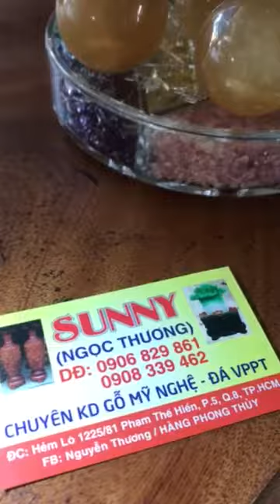Bộ thất tinh là vật phẩm phong thủy không thể thiếu, mang đến vượng khí cát tường - SUNNY Q8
🌟🌟 BỘ ĐĨA THẤT TINH 7 MÀU ĐÁ THẠCH ANH NGÔI SAO MAY MẮN & 7 VIÊN BI VÀNG TRÊN                                   ♻️ Size 15cm                                                                ♻️ Bộ thất tinh là vật phẩm phong thủy không thể thiếu, mang đến vượng khí cát tường đặc biệt cho những người làm công việc kinh doanh.                      💥 Một trong những bí quyết cải biến Phong Thuỷ chính là kích hoạt cát khí của sao Bát Bạch trong phòng khách, văn phòng, đĩa ngọc Thất tinh gồm 7 viên đá quý thạch anh trên đĩa tròn. Những viên đá tròn mang lại cát khí rất lớn, xua được tà khí, âm khí vốn là mầm mống phát sinh tai hoạ, bệnh tật.    ♻️🌟 ĐĨA THẤT TINH XOAY CHUYỂN TÌNH THẾ MANG MAY MẮN TÀI LỘC CHO GIA CHỦ                     ♻️🌟 Mệnh KIM - THỔ - THUỶ                                     ♻️🌟 Đây là Bộ Đĩa Thất Tinh Đẹp khác biệt Cả Đế Cũng được làm từ ĐÁ THẠCH ANH TỰ NHIÊN               ♻️🌟 Trưng : bàn phòng khách ; bàn trà uống trà ngắm rất đẹp có nguồn năng lượng tỏa ra làm cho người thư thản thoải mái đầu ốc nâng cao năng lượng ngày mới ; quầy; Cửa Hàng ; Bàn thờ Thần Tài; Quà tặng ý nghĩa. Đặt ở bàn khách, bàn trà giúp cho chủ nhân quan hệ rộng rãi, nhiều quý nhân giúp đỡ về công danh tài lộc, tránh kẻ tiểu nhân.

♻️Thất tinh bắc đẩu trận đồ là 1 pháp khí phong thuỷ. Nó được đặt trên bàn làm việc để trấn sát, trị tà, thu hút vượng khí cho chủ nhân. Giới doanh nhân coi Đĩa thất tinh là bùa chú cầu may, bởi tác dụng kỳ diệu mà nó mang lại cho công việc làm ăn của họ.                                                                               🍭🍭🍭🍭🍭🍭🍭🍭🍭🍭🍭🍭🍭🍭🍭🍭🍭🌻 HÀNG PHONG THUỶ SUNNY Q8                           Add : Hẻm Lò 1225/81 Phạm Thế Hiển, f5, Quận 8, Tphcm . ☎️ Hotline : 🤝🤝💕 ♻️ Tuyển KHÁCH SỈ - CTV 💥 SUNNY Q8: Chuyên tượng Gỗ Mỹ Nghệ - ĐÁ VPPT - VÒNG TAY - MẶT PHẬT ĐỘ MỆNH - VÒNG TAY CẨM THẠCH